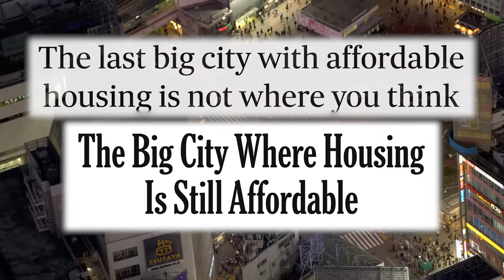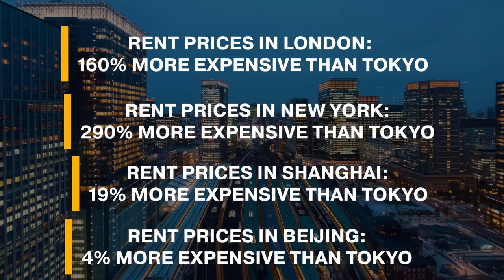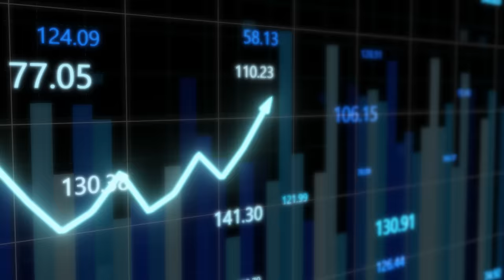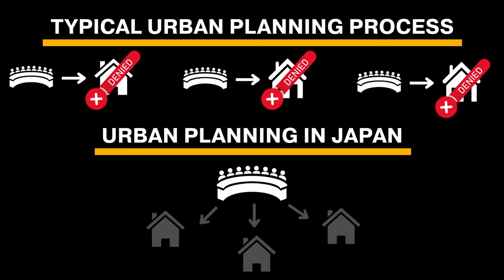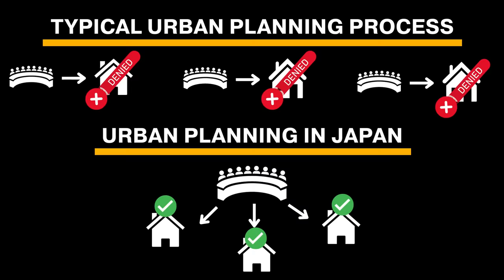Japan's Unconventional Solution to the Housing Crisis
Purchase shares in great art works from artists like Banksy, Andy Warhol and many more

Chapters:
0:00 - Intro
01:08 - Part 1: The Last Affordable Global City
02:48 - Part 2: So, How Are They Doing It?
03:54 - Ad Masterworks
04:54 - Part 2: So, How Are They Doing It?
08:46 - Part 3: Why Aren't We Doing It Everywhere?